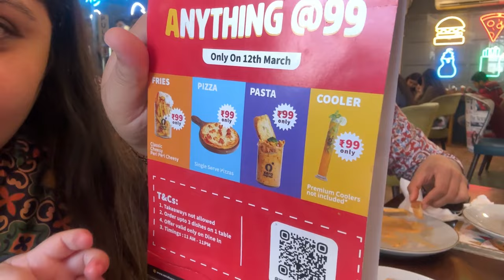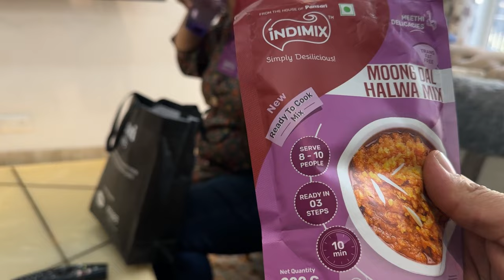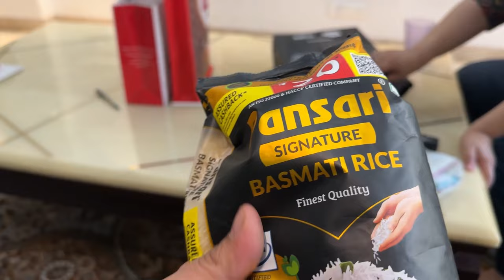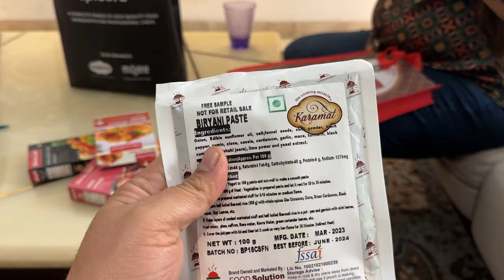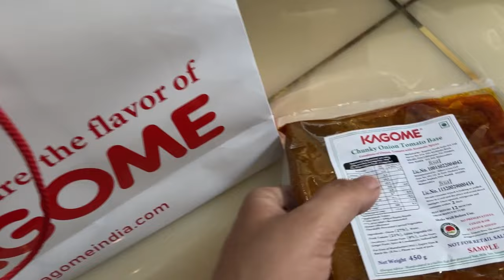Pavit Is Now Walking Like A Pro! 😂 | Vlog